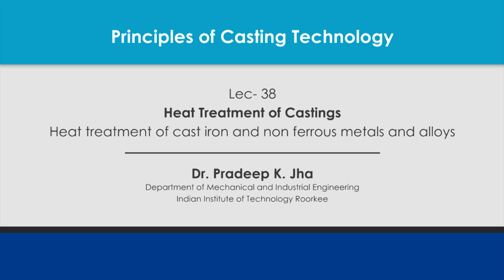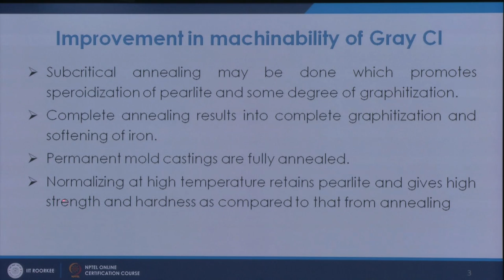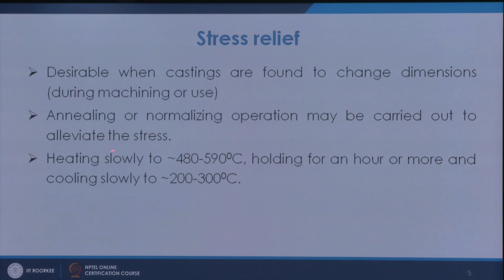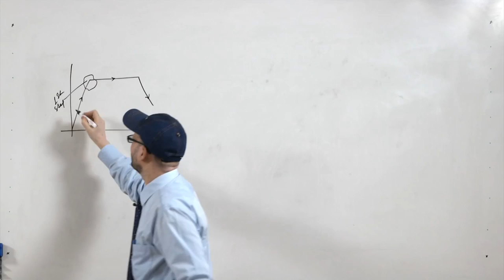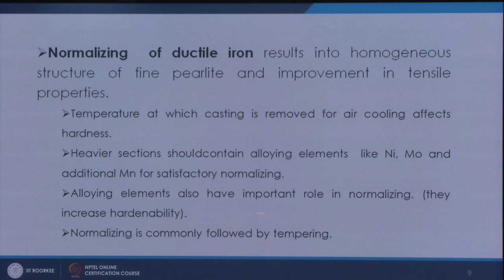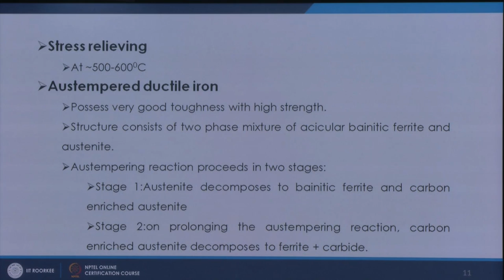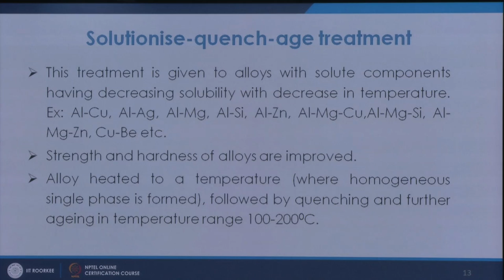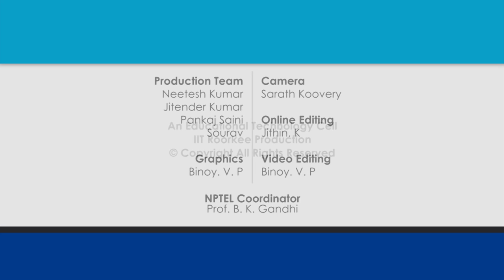Heat treatment practices for cast iron & non-ferrous metals & alloys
Heat Treatment; Tempering; Hardening; Graphitization; Stress Relieving; Austempering Ductile Iron.